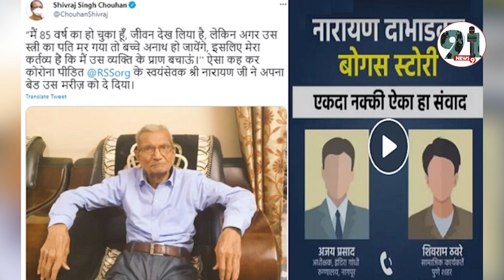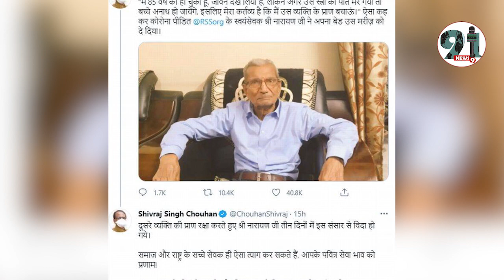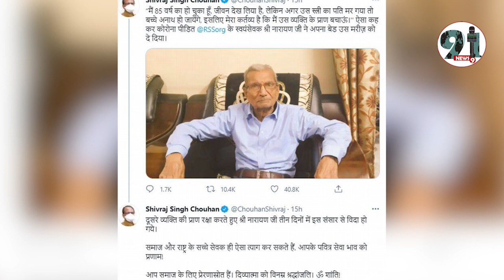बेड-त्याग’ का यह नागपुरी क़िस्सा भी फ़र्ज़ी निकला!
जी हाँ, आपने अब तक आरएसएस से जुड़े नारायण राव दाभाडकर के त्याग की कहानी सोशल मीडिया पर सुन ही ली होगी। न जाने कितने लोगों ने नागपुर निवासी 85 वर्षीय दाभाडकर की उस कहानी को सुनकर श्रद्धा व्यक्त की जिसमें कहा गया था कि बुज़ुर्ग ने किसी और के लिए अस्पताल में अपना बेड त्याग दिया और तीन दिन बाद उनकी मौत हो गयी।

अब पता चला है कि जिस दिन नारायण राव को अस्पताल से डिस्चार्ज किया गया, उस दिन अस्पताल में तीन-चार बेड उपलब्ध थे और किसी और को बेड देने की कोई इच्छा उन्होंने न जतायी और न इसकी ज़रूरत थी।